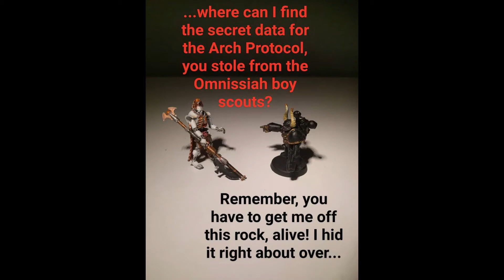Anumptekh & Jenkins - ep2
Anumptekh the Overlord, Overseer of the Hirozhiak armada, has been sent out to spread the Necron terror on the world of man!
In this episode we will be seeing Charles, the Chaos Marine, once again in dealing with his existential crisis!